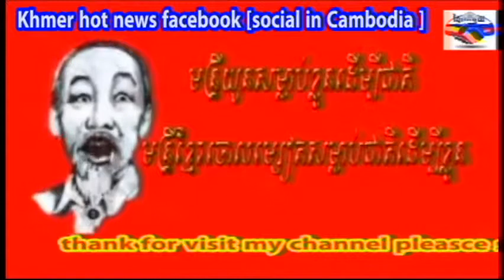khmer hot news facebook cambodia hot news 05 06 2015 K#12